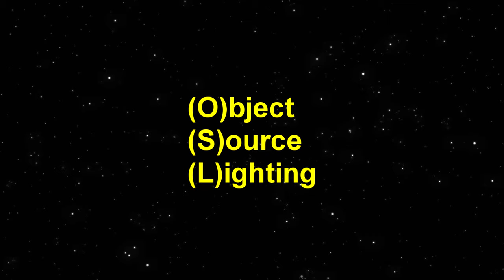Easy OSL - Darth Vader Painting Tutorial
I painted Darth Vader from the Star Wars Shatterpoint Miniature game on a live stream and decided to edit it down into a tutorial. Here is a quick video on how I did the easiest OSL ever! If I can do it I know you can.

If you are into miniature painting for models like warhammer 40k, Age of Sigmar, Marvel Crisis protocol, or pretty much any miniature game that strikes my fancy be sure to sub for more content!

Here are links to my shop, social media, and Discord!

All music by the mighty Karl Casey @WhiteBatAudio Best music on the platform.